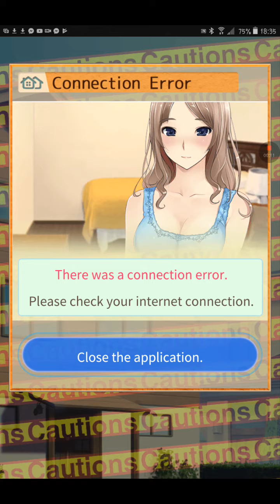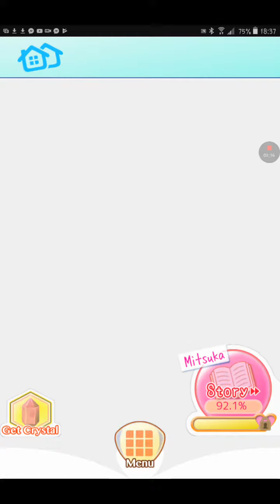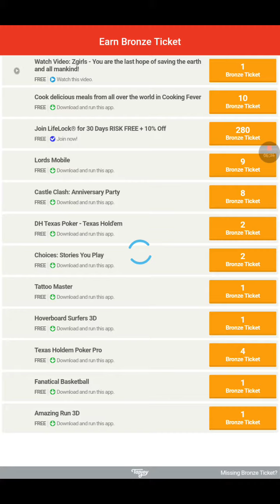The different ends in sight; Roomies Next Generation! 24